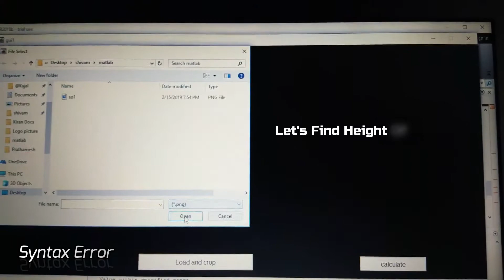MATLAB Project To Find Human Parameters Of A Person From CCTV Video Or Image, Mini Project Idea 2020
MATLAB Project To Ascertain Human Parameters Of A Person From CCTV Video Or Image

National Level Winning Project 2019
State Level Technical Presentation Winning Project 2019

This was my Final Year Project so, With the help of MATLAB my Final Year group tried to find the height of the human being will the help of the available body parts (Head, Ear, Nose, Full Body, Thumb) of human being.

Concepts used:
Cropping of image
Resizing of image
Converting image to Black and White
Phi Theory
CCTV images are used for testing of code